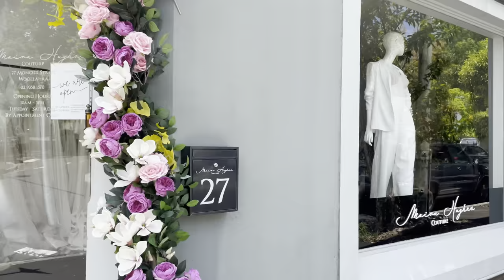Sydney Australia [4K HDR Walk ] Woollahra is an affluent part of Sydney's Eastern Suburbs//Queen ST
Woollahra is an affluent part of Sydney's Eastern Suburbs consisting of elegant Edwardian- and Victorian-style terraced
Today Video:
//Sydney //NSW//4K Sydney Australia Walk

📆Date Record: Friday 02 December 2022
Sydney time Record 02:00 pm
Sydney Temperature: 24°C
Video Quality: Fully - 4K HDR